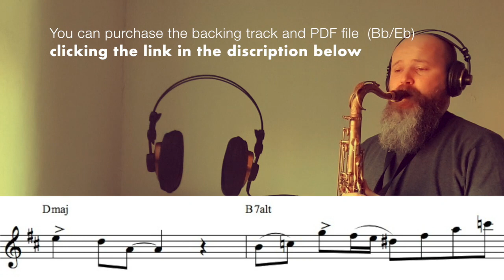Jazz Etude ¨Late Night in Paris¨ based on ¨Afternoon in Paris¨ chrod progression by John Lewis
Late Night in Paris (jazz etude based on ¨Afternoon in Paris¨ chord progression by John Lewis, for  Saxophone Bb/Eb (tenor,alto,soprano,baritone) Level: Early Intermediate/Intermediate

purchase ¨Late Night In Paris¨ PDF file & backing track:
You’ll found downloadable links for backing track, find also a slow tempo backing track to practice. Enjoy it!!!